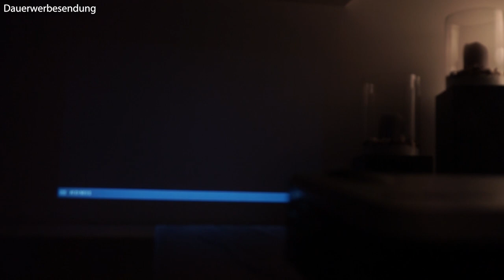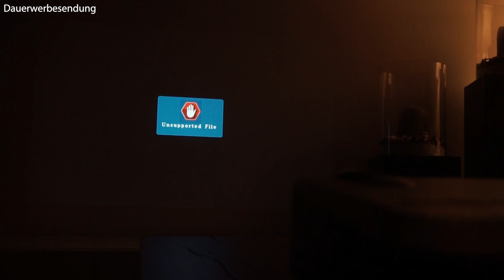Test: WiMiUS T7 LED Beamer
3000 Lumen ist ein Wort - aber teilweise sind die Worte aus China ja mehr Marketing als Real.
Dieser Beamer ist aber auf jeden Fall tageslicht tauglich.
Wie er sich sonst schlägt verrät das Video.

Zu Kaufen gibt es den Beamer für rund 150 Euro

[/Ausrüstung]